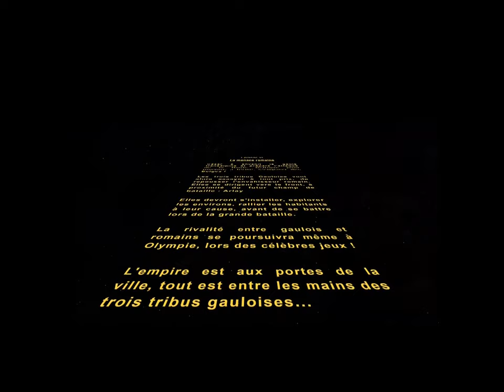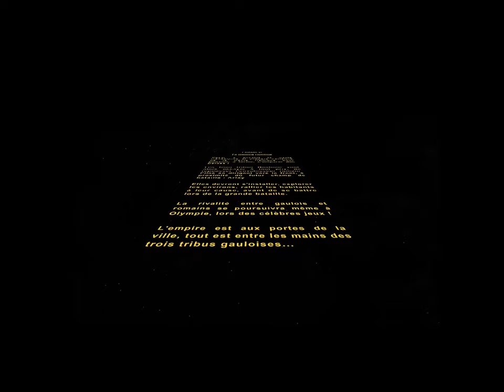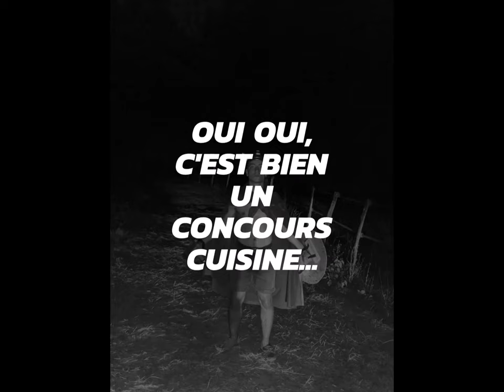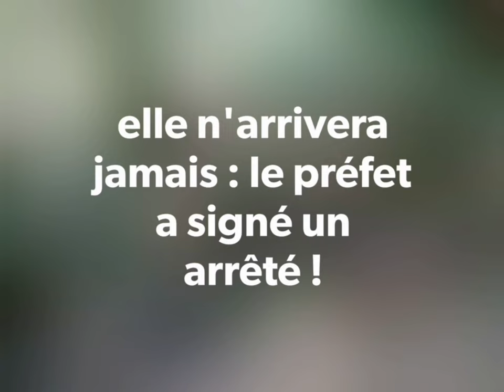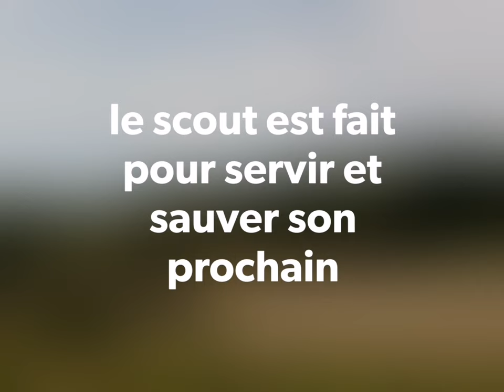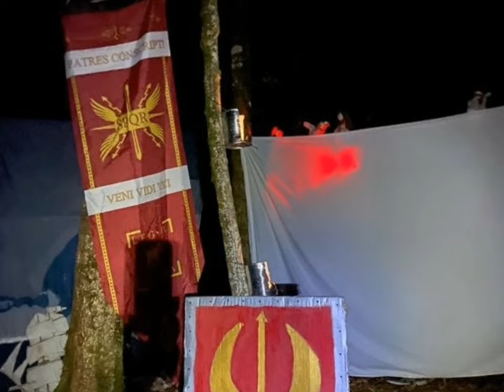Scout d'Europe : Camp Arlay 2022 - 1ere Montagne Belfort-Montbéliard